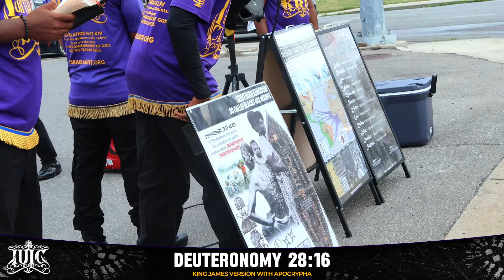Bible Reject But Follows Universal Law